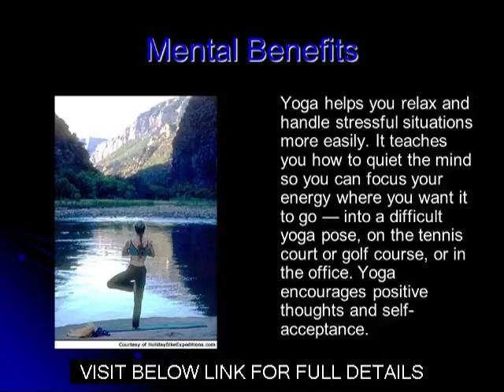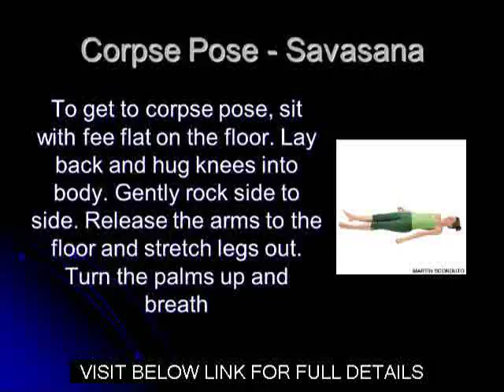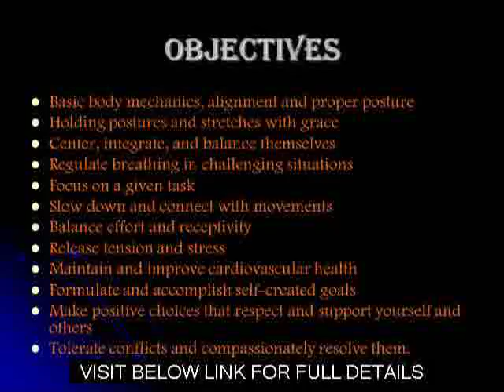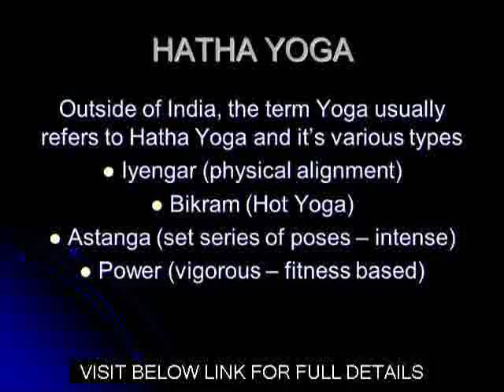yoga for abs